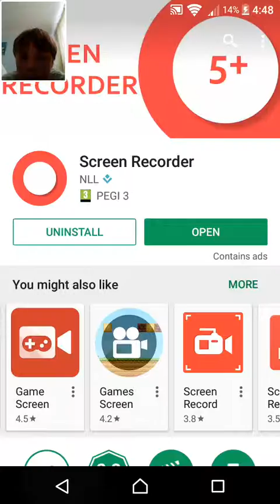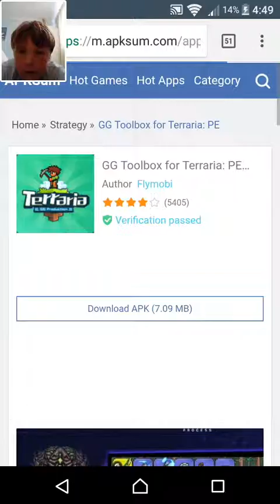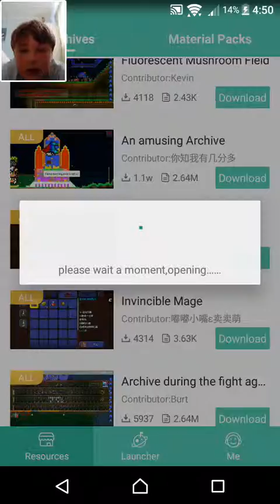Terraria hack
This 100% will work